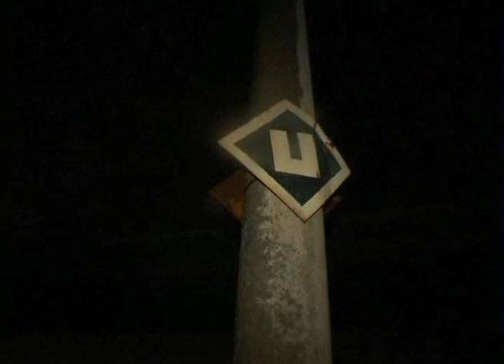Sulzere in noapte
In cadrul campaniei "Hai cu noi!" initiate de Railnet.ro si a campaniei "Din Pasiune" initiata de Clony, membru Railnet.ro va prezentam un nou film, o cloaborare de exceptie Trifu22/Daniel. Enjoy!